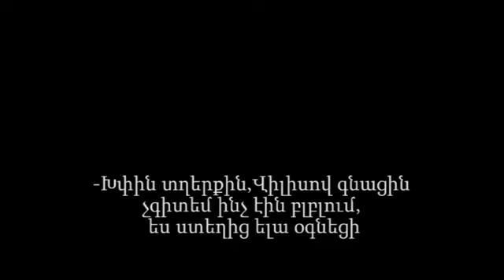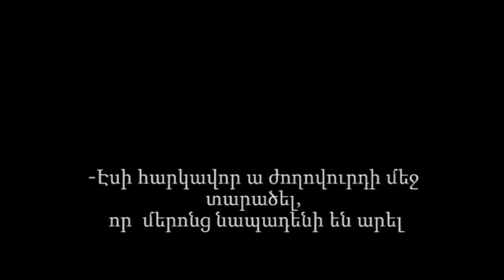ԱԱԾ-ն հրապարակել է «Սասնա ծռեր» խմբավորման հեռախոսազրույցներից մի հատված. (բացառիկ ձայնագրություն)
FBH.am